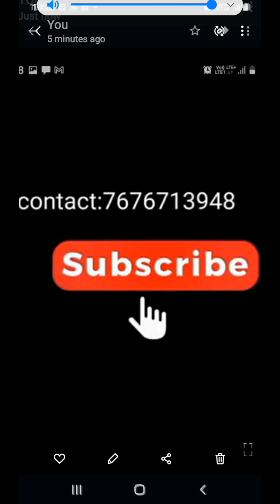2999₹ Mangalagiri pattu handloom jari work saree with kan